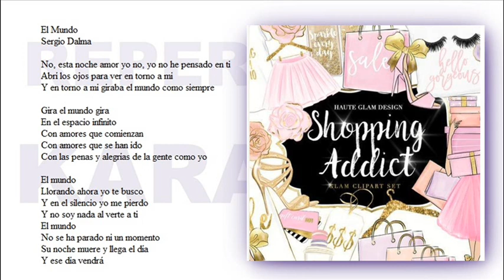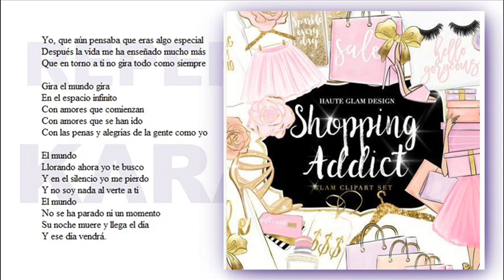Sergio Dalma El mundo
El Mundo
Sergio Dalma

No, esta noche amor yo no, yo no he pensado en ti
Abrí los ojos para ver en torno a mi
Y en torno a mi giraba el mundo como siempre

Gira el mundo gira
En el espacio infinito
Con amores que comienzan
Con amores que se han ido
Con las penas y alegrías de la gente como yo

El mundo
Llorando ahora yo te busco
Y en el silencio yo me pierdo
Y no soy nada al verte a ti
El mundo
No se ha parado ni un momento
Su noche muere y llega el día
Y ese día vendrá

Yo, que aún pensaba que eras algo especial
Después la vida me ha enseñado mucho más
Que en torno a ti no gira todo como siempre